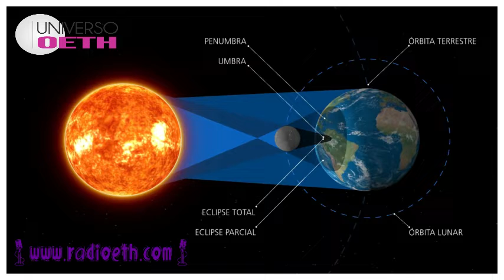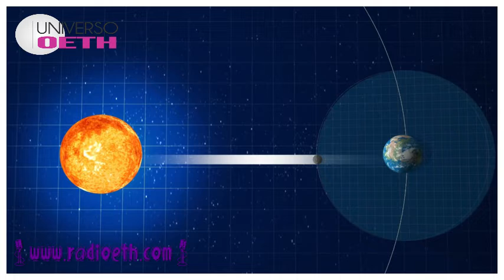¿Por qué se produce un eclipse? Universo OETH